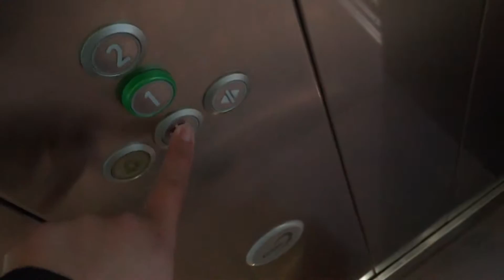Nice Kone EcoDisc Lift at TvedtSenteret D Forus Rogaland Norway